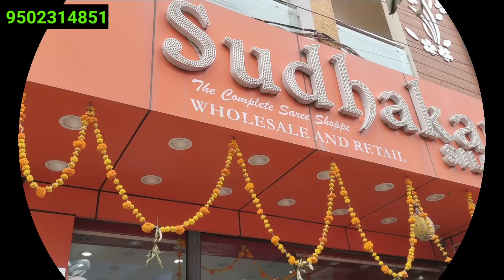హైదరాబాద్ మార్కెట్లోకి దసరా పండుగ కోసం కొత్తగా వచ్చాయి జూట్ సిల్క్ కలంకారీ బెనారస్ మునియా పట్టు 299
Hello friends, this video is about latest Special discount offers on tusser, benaras Sarees...

Address:
Sudhakar Silks
plot No-122
opp.lane Victoria memorial metro station
kothapet main road, Hyderabad

kuppadam sarees
partywear sarees
chiffon sarees
catlog sarees
fancy wear
lenine sarees
online sarees
amazon sarees
wholesale shopping
kota sarees
madina wholesale
sarees madina
madina latest sarees collections
uppada sarees
uppada latest sarees
kuppadam sarees
# kuppadam
south sarees
gadwall sarees
# fancy sarees
# pattusarees
# latest fancy sarees
# latest collections
# kotha collections
fancy sarees
# sareesusa
# sarees tule
handlooms sarees
silk sarees
# silk
# Indian wedding
# Indian wear
sarees style
sarees collection
Sarees blouse designs
wedding sarees
insta fashion
ethinic wear
dailywear sarees
daily wear
pattu sarees
saree tales
fancy sarees
saree love
prashanti sarees
cotton saree
linen sarees
kanchi pattu sarees
wedding sarees
organza sarees
chenderi sarees
sarees collection
rk sarees
printed sarees2022
fancy sarees
sarees latest designs
madima wholesale sarees
madina sarees
wholesale market
sarees collection
hyderabad wholesale sarees
saree wholesaler
charminar wholesale market
banarasi sarees
shopping masti
shopping master
sarees wholesale
hyderabad wholesale sarees
fancy sarees
leninkanchiboarder sarees
honey fation trends
plain sarees
# gorgeous